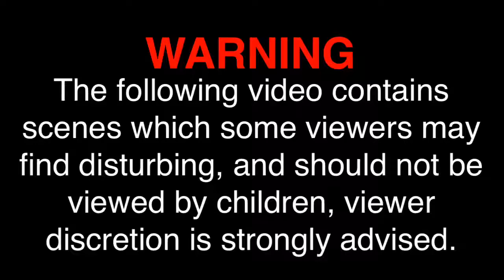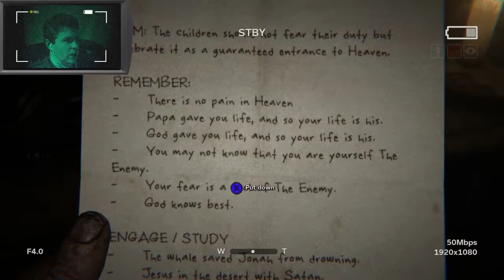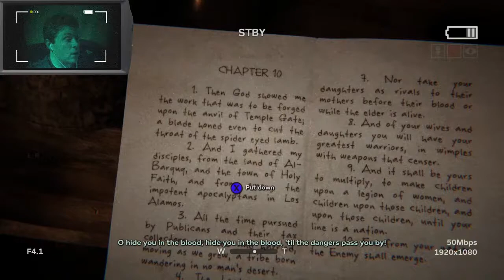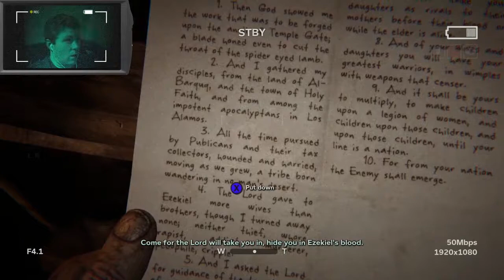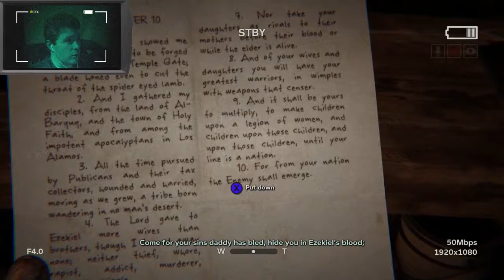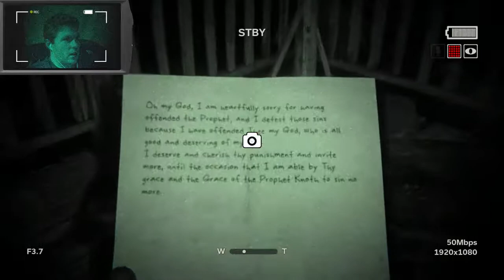Outlast 2 (Look at you!) Let's Play! #13